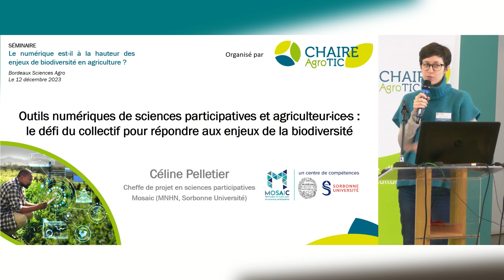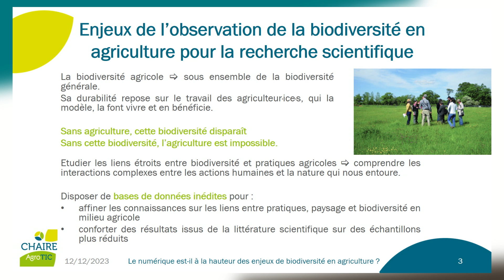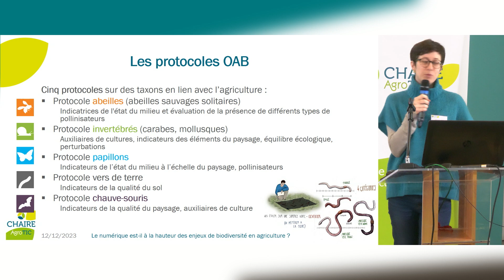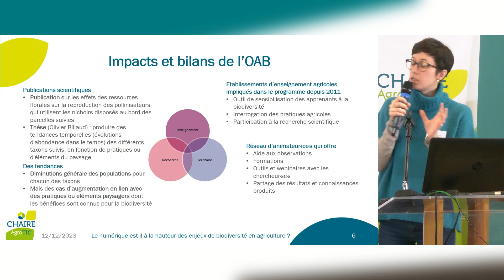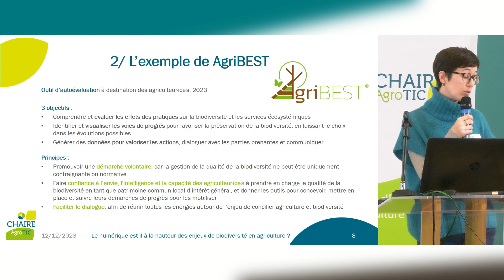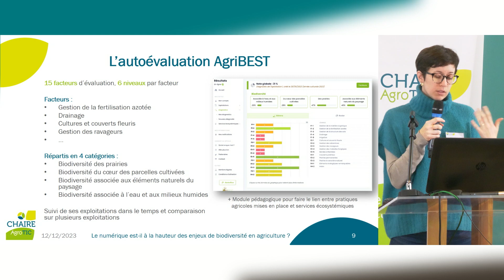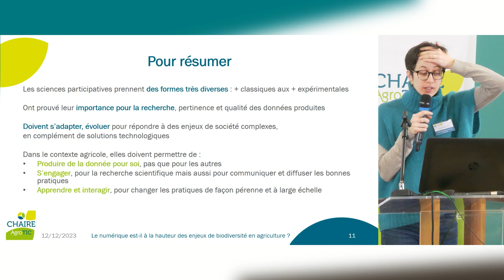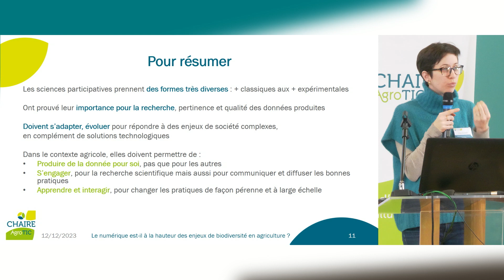Séminaire AgroTIC Biodiversité - Intervention n°5 - Céline PELLETIER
Outils numériques de sciences participatives et agriculteurs : le défi du collectif pour répondre aux enjeux de la biodiversité
Céline PELLETIER – Cheffe de projet sciences participatives, UMS Mosaic – Muséum national d’Histoire naturelle(Mnhn)

Cette vidéo est un extrait du séminaire organisé par la Chaire AgroTIC le 12 décembre 2023, à Bordeaux Sciences Agro. L’objectif de ce séminaire était de comprendre comment le numérique peut apporter une contribution pour répondre aux objectifs clés de la protection de la biodiversité en agriculture à travers 4 fonctions (Identifier, Quantifier, Sensibiliser, Piloter).